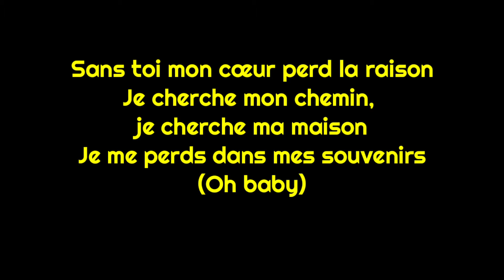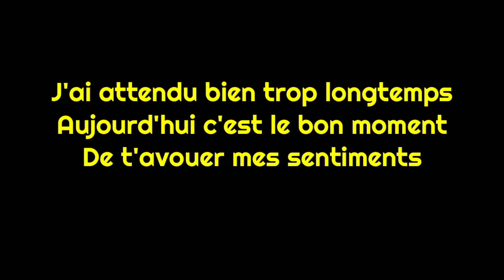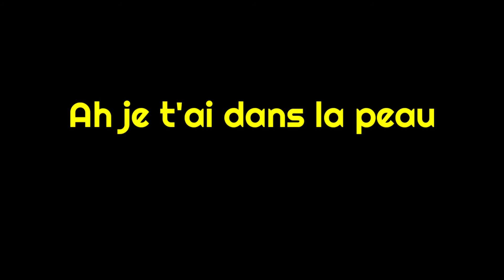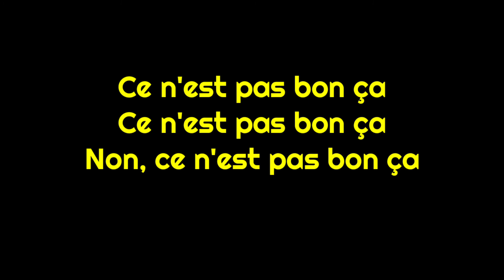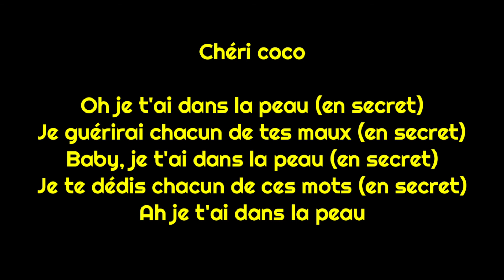Karoke Teeyah - En secret